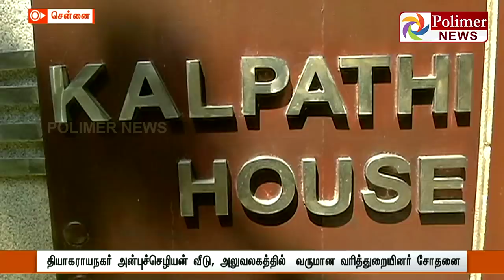பைனான்சியர் அன்புச்செழியனுக்கு வந்த சோதனை 3ஆவது நாளாக நீட்டிப்பு | AnbuChezhian | ITraid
பைனான்சியர் அன்புச்செழியன் வீடு, அலுவலகத்தில் 3ஆவது நாளாக சோதனை

தியாகராயநகர் அன்புச்செழியன் வீடு, அலுவலகத்தில்  வருமான வரித்துறையினர் சோதனை

தியாகராயநகரிலுள்ள ஏஜிஎஸ் திரையரங்கு அலுவலகத்திலும் 3ஆவது நாளாக சோதனை

கடந்த புதன்கிழமை தொடங்கிய சோதனை 3ஆவது நாளாக நீடிக்கிறது